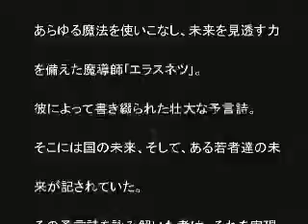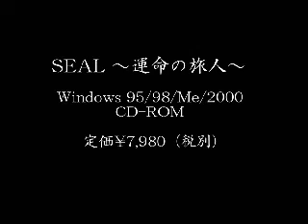Seal: Unmei No Tabibito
JRPG, also translated as Seal:Travelers of Destiny, made by Mediaquest, released on 2001.